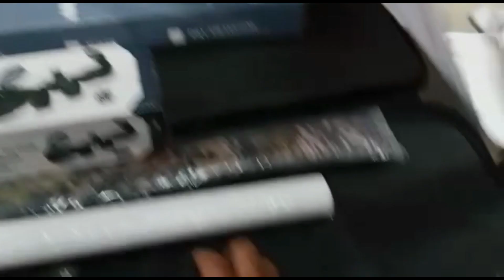SENAPAN ANGIN PCP BOCAP FX CROWN SEMI CNC TERMURAH MILIK RUSMAEL MUNGKUR - HUMBANG HASUNDUTAN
Admin 5 : 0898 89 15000
admin 4 : 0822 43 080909
Admin 3 : 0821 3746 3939
Admin 2 : 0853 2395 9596
Admin 1 : 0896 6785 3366

4 CARA BELI / ORDER :

*1.* Beli dengan bayar di tempat setelah barang sampai (COD)
*2.* Beli  via WA dan Transfer via BRI
*3.* Beli dengan order RekBer di tokopedia
*4.* Beli aksesoris dan produk lainnya di CV ahas Outdoor
*5.* Datang ke alamat kami di Desa raguklampitan RT 04 RW 01 Batealit Jepara Jawa Tengah

4 CARA BELI / ORDER :

*1.* Beli dengan bayar di tempat setelah barang sampai (COD)
*2.* Beli  via WA dan Transfer via BRI
*3.* Beli dengan order RekBer di tokopedia
*4.* Datang ke alamat kami di Desa raguklampitan RT 04 RW 01 Batealit Jepara Jawa Tengah